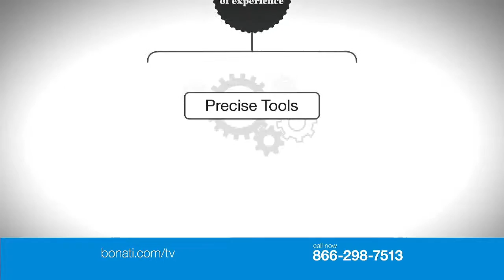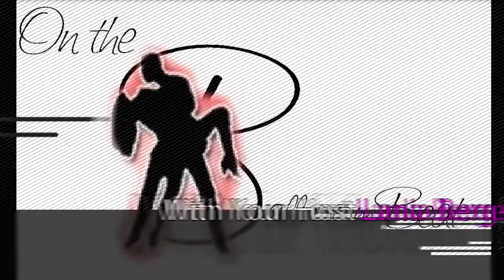EP 042 The Best of the Beat - Celebrating our one year anniversary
Take a trip down memory lane as we relive the highlights of On the Ballroom Beat 2015.

Tony Lucca
Tony Dovolani
Chelsie Hightower
Ryan Di Lello
Derek Hough
Julianne Hough

Amanda Leigh Cobb
Patty Contenta
Stephen Smyth
Frankie Del Aguila & Anastasia Abramenko
Sarah Mollison & Jonny Olen